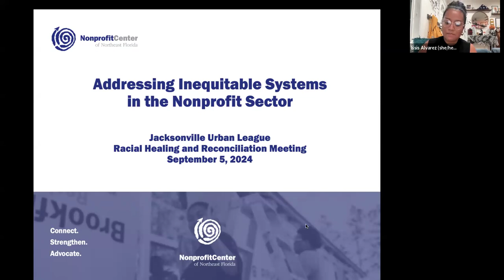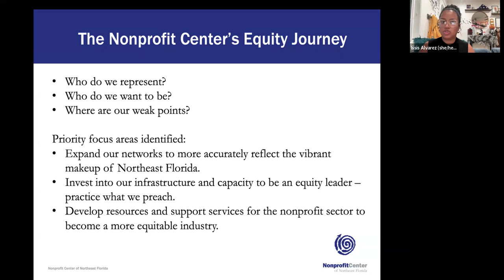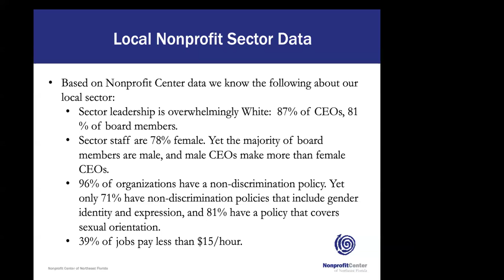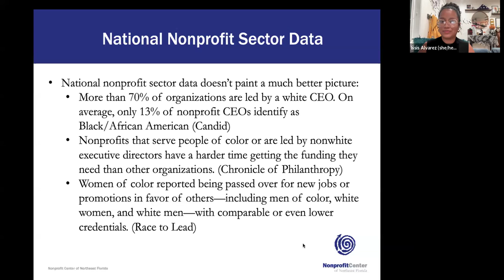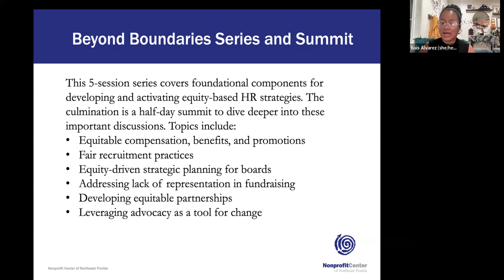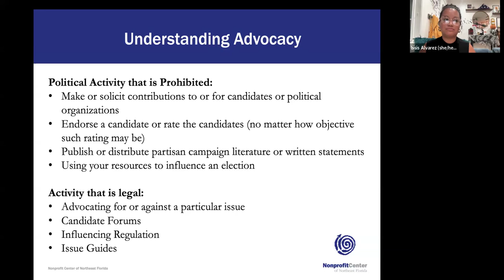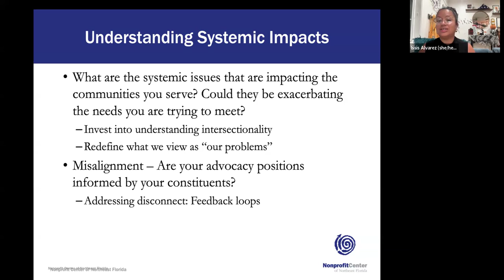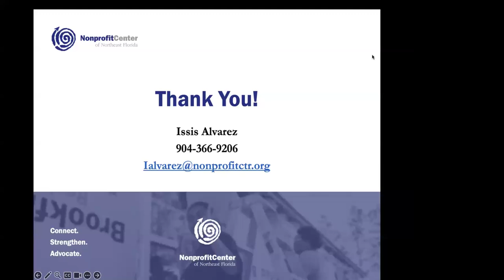Equity research at the Nonprofit Center of Northeast Florida: Issis Alvarez, Program Director.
Issis Alvarez is the Program Director at the Nonprofit Center of Northeast Florida where she manages a portfolio of programming and capacity building initiatives. Her role encompasses program management, curriculum development, evaluation, and equity-based research.
With a background in community organizing, Issis volunteers for many equity-based organizations including serving as the Vice Chair of the Board of Directors for JASMYN.
Prior to her work as Program Director she acted as the Jessie Ball DuPont Center Animator where she developed and managed collaborative initiatives between 20+ nonprofit organizations.
Born in Caracas, Venezuela, she was raised in Tampa, Florida and later attended The Florida State University where she earned a Bachelor of Arts in Interdisciplinary Social Sciences